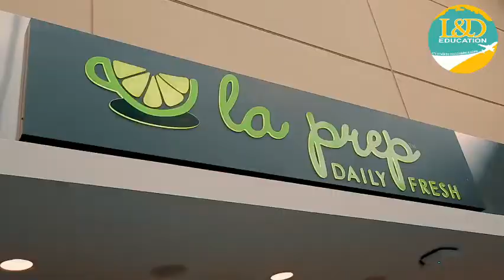Du học Canada - Trường York University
Tham quan Trường York University để được du học Canada -  Miễn phí 100% dịch vụ và hỗ trợ mãi mãi dành riêng cho các bạn đến từ Công ty du học L&D
Chi tiết tại: duhocld.edu.vn
Đăng kí tư vấn bằng cách comment bên dưới hoặc call Hotline miễn phí nhé!